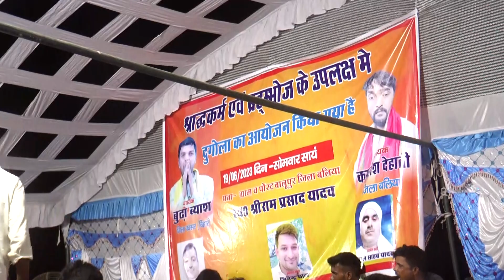Kamlesh Dehati और Budha Vyas का रेलंत और पेलंत वाला Dugola | Bhojpuri Dugola Program